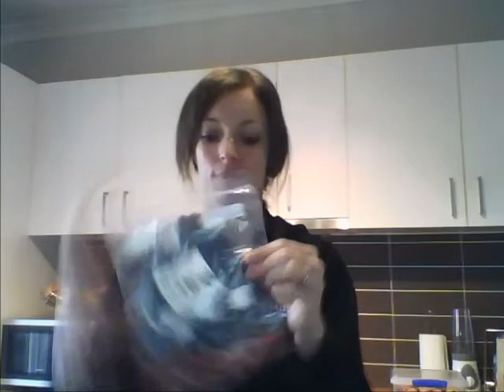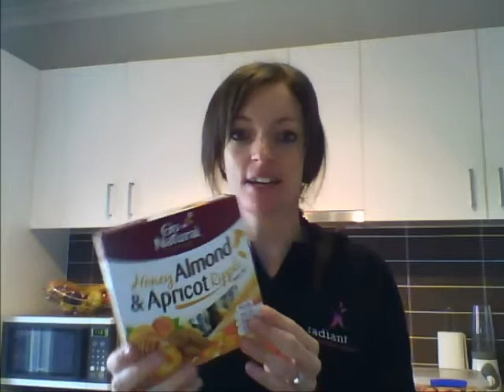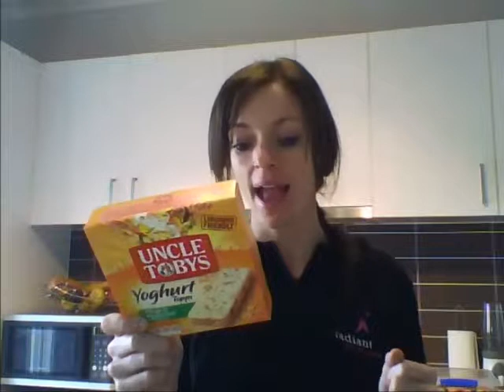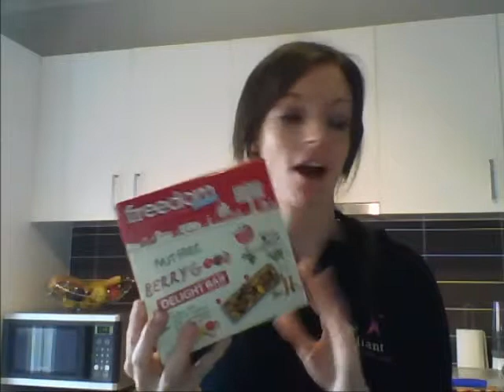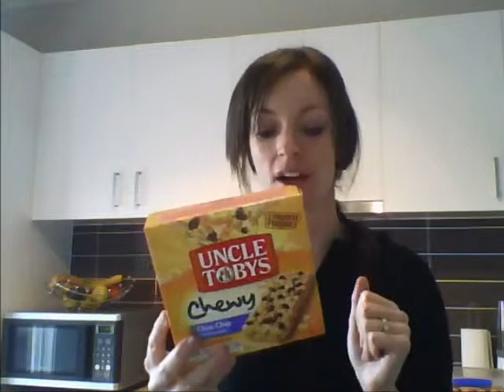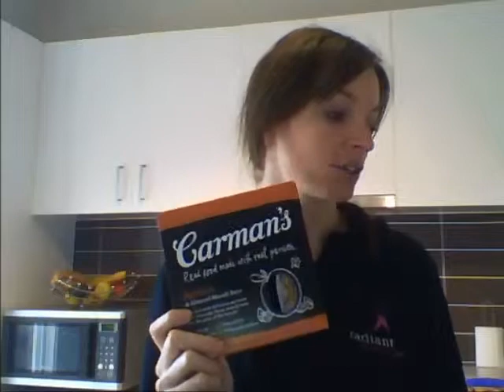Radiant Kitchen - Episode Seven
+ Exercise myth of the week
+ Superfood of the week ~ Goji Berries
+ Food group of the week ~ muesli bars (good & bad)